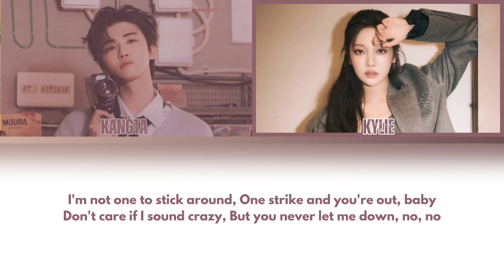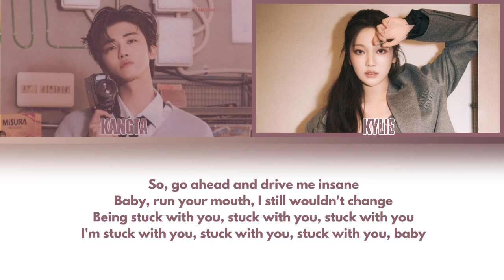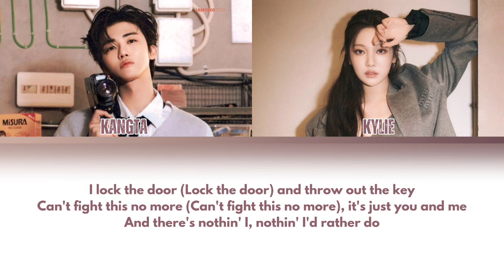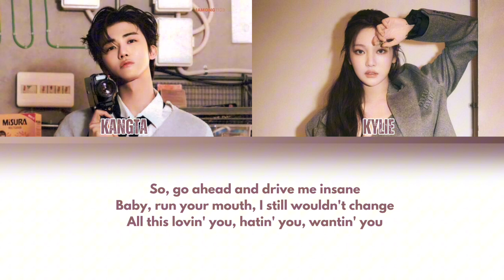[PROJECT] STUCK WITH U - JUSTIN BIEBER, ARIANA GRANDE @justinbieber Vocal Cover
𓏲 ๋࣭ 𝐂𝐇𝐀𝐑𝐓𝐈𝐕𝐀 𝐗 𝐄𝐍𝐓𝐄𝐑𝐓𝐀𝐈𝐍𝐌𝐄𝐍𝐓 𓄹 ⊹
𝅄 ャﾞ  ORIGINAL SINGER : Ariana Grande & Justin Bieber
𝅄 ャﾞ  COVER BY :  CXE FAMS

𖧗 ׄ.ʿʿ  ᵕ‌ *мємвєяѕ* 𓄹 ⊹
 →˚₊·🐣 ੭*// Ningning`Kylie
→˚₊·🐰 ੭*// Jaemin`Kangta

𖧗 ׄ.ʿʿ  ᵕ‌ *editor* 𓄹 ⊹
🎥 νι∂єσ  ᵕ‌  Kylie
💿 αυ∂ισ  ᵕ‌  Kangta & Kylie

©®2024𝙲𝚇𝙴 𝙰𝙻𝙻 𝚁𝙴𝚂𝙴𝚁𝚅𝙴𝙳
▬▬ι ι▬▬